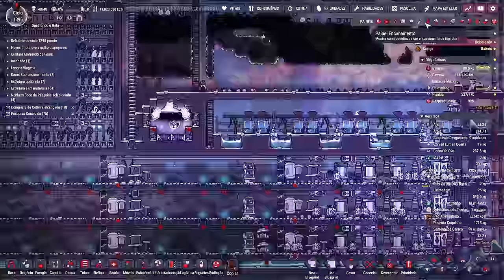❄️Oxygen Not Included - DLC 2 - Os drecos voltaram, e dessa vez pra ficar! EP79